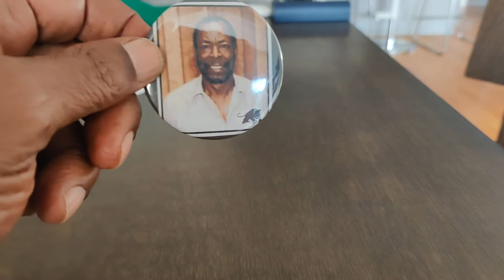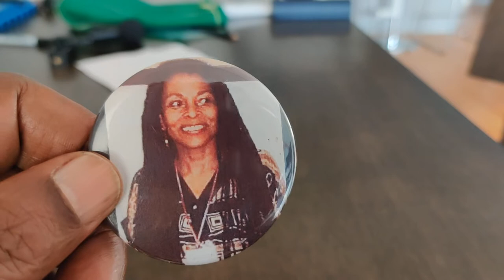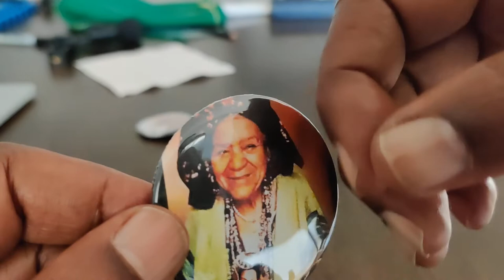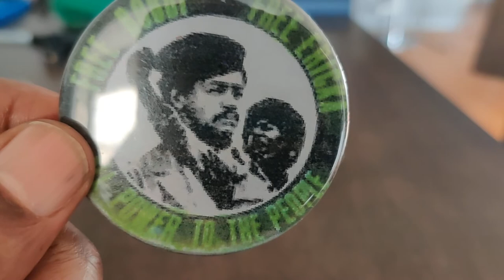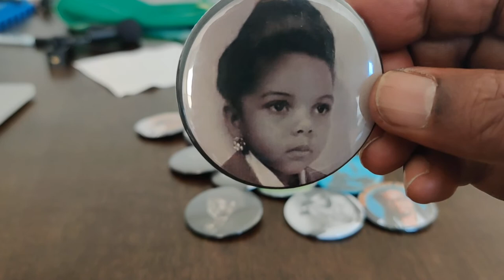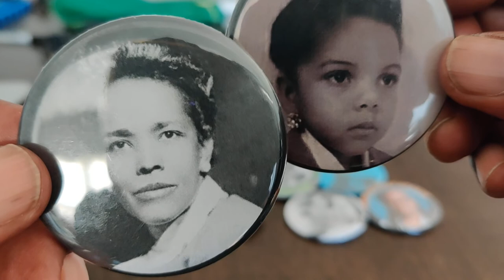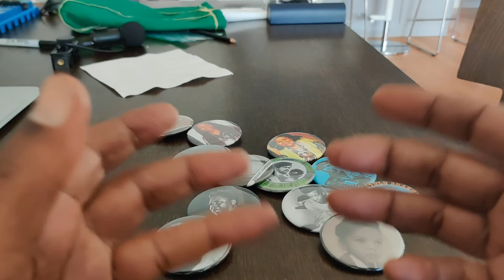De Treasure Trove of Radical Icons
DaBrother was beside himself;
Rare Ella, Carlos, Fred, Queen Mother...

Crypto Currency /BitCoin CONTRIBUTIONS:
722fce22-5e9f-42fc-a378-2da90f5d267a